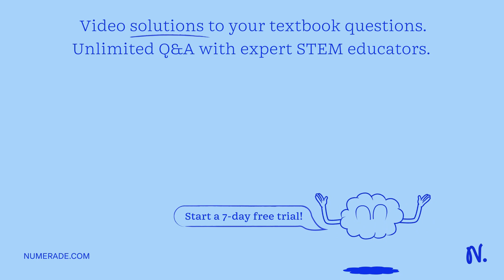29) What two combinations of Grignard and carbonyl compound can be used to prepare 3-hexanol? 30) W…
29) What two combinations of Grignard and carbonyl compound can be used to prepare 3-hexanol? 30) What combination of reagents can be used in a Grignard-based synthesis of 1-propylcyclohexanol? 31) Provide the major organic product of the reaction below. PhMgBr (2 eq) 1,0